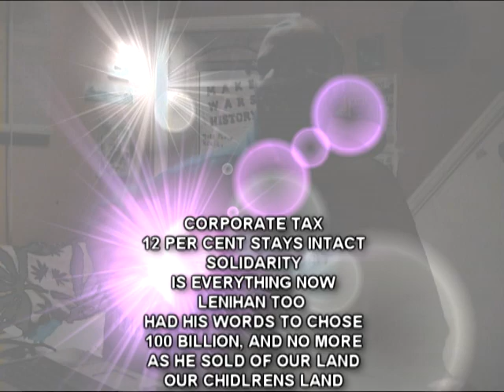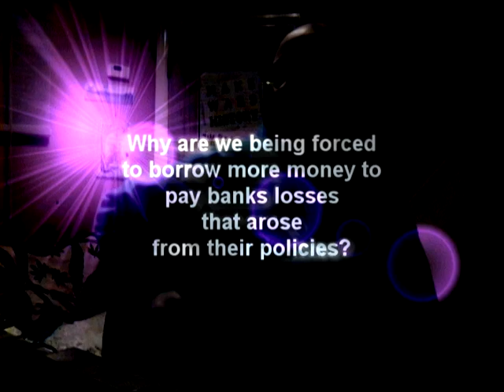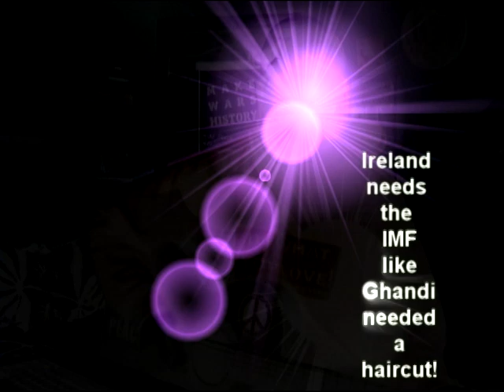IMF PROTEST SONG! IRELANDS LAMENT!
The Irish Government have NO MANDATE whatsoever to make this deal, to sign this contract. Contract Law stipulates CONSENT between both parties. The Irish People HAVE NOT GIVEN THAT CONSENT.

The contracts that Cowen signed are null and void. Legally speaking. The Irish people are NOT to be held responsible for this contract. Cowen, Lenihna and all those in Government,and the Irish Banking CEos and top managment are personally liable for all consequences of the Irish People denying this contract. As well as the other party. The IMF, European Comission (who have breached HUman Rights Law by this contract) and the European Central Bank.

Reveals who the Irish Government are borrowing money for to pay - and it has nothing to do with Irish peoples pension funds, nor any real threat to the banking sector...

READ 'THE SHOCK DOCTRINE' BY NAOMI KLIEN..

LYRICS .

IRELAND NEEDS THE IMF
LIKE ANNE FRANK NEEDED A DRUM KIT
LIKE GHANDI NEEDED A HAIRCUT
LIKE THE CHILDREN NEED THE VATICAN

COWEN STOOD THERE
BEFORE THE WORLDS PRESS
DID HIS LEVEL BEST
TO DUELY IMPRESS
HIS SUIT AND HIS TIE
TO SOFTEN THE LIES
BUT HIS FIDGETING HANDS
AS HE SOLD OFF OUR LAND
TOLD US THE TRUTH

CORPORATE TAX
12 PER CENT STAYS INTACT
SOLIDARITY
IS EVERYTHING NOW
LENIHAN TOO
HAD HIS WORDS TO CHOSE
100 BILLION, AND NO MORE (yeah, right!)
OUR CHILDRENS LAND

WHAT WE GIVE TO THE BANKS
THEY PLY AS A TRADE
MAKING MONEY OUT OF MONEY
IN DEVIOUS WAYS
AND WHEN IT GOES WRONG
THEY SING US THIS SONG
AND WE GET TO PAY FOR THE PAPER.

STUDENTS pertinent information

when children are GIVEN REAL responsibility, this is what happens - not THAT!

When adults TAKE REAL responsibility, PARTICIPATIVE GRASS ROOTS POWERED DEMOCRACY - NO LEADERS!! THIS CAN HAPPEN!